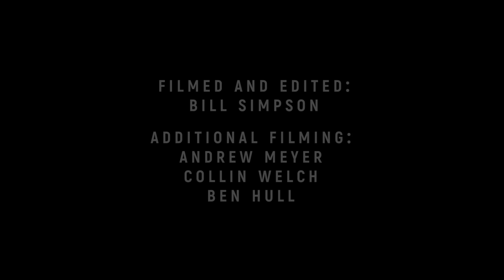Dustin Detweiler "Suburban Selection"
Filmed and edited by Bill Simpson. Additional filming by Collin Welch, Andrew Meyer and Ben Hull. Cover photo by Davis Trinh.